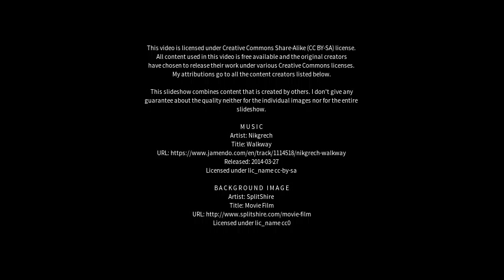Best places to visit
Best places to visit - Nagari (India) Best places to visit - Slideshows from all over the world - City trips, nature pictures, etc.